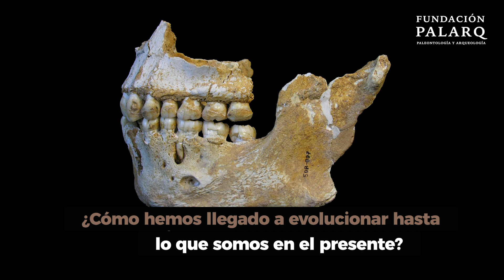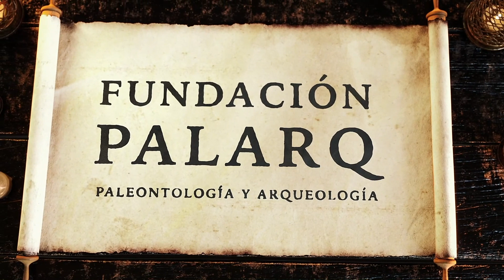Nuevos contenidos divulgativos de Arqueología y Paleontología Humana con Francesc Gascó y JJ Priego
Hoy os presentamos un nuevo proyecto de divulgación. Una nueva serie de vídeos divulgativos de Arqueología y Paleontología Humana de la mano de Francesc Gascó (El Pakozoico) y JJ Priego (Historias de la Historia). Ellos nos brindarán dos vídeos nuevos cada semana.